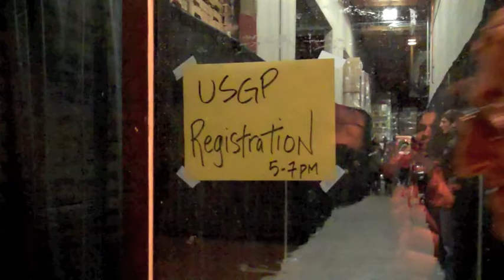From the Flyover Episode 2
James Williams (Adventure's Edge, Arcata, Calif.) returns to Bend, Ore. on Dec. 8 and 9 for the U.S. Grand Prix of Cyclocross Deschutes Brewery Cup. This time, he's racing with the pro men in a field stacked with champions and stars such as Tim Johnson, Ryan Trebon, Geoff Kabush, Chris Jones, Barry Wicks, Danny Summerhill, Adam Craig, Ben Berden, Todd Wells, Yannick Eckmann and Zach McDonald.

Missing from this Grand Prix finale is points-leader and cyclocross national champion Jeremy Powers, who opted to go to a sunny and warm training camp in Arizona rather than freeze with the rest of us in Bend. But don't worry-- you'll see his Rapha Focus teammates and hear Trebon throw a few humorous punches at J-Pow.

The Cannondale duo of Tebon and Johnson dominated both days of racing on a course with several technical bumps, a flyover and long stairway. We catch up with the top finishers before and after the race.

James Williams in his premiere UCI cross event, races smooth and strong and hangs tough after starting from the back-- a result of picking number 64 out of a hat that determined his unlucky starting position. But Williams fights to move up and finishes 55th on Saturday and 56th on Sunday out of more than 70 elite racers.

Appearances by Sam Smith, Ryan Trebon, Tim Johnson, Danny Summerhill, James Williams, Moose Johnson Jr. and a gaggle of cross athletes and fans.

Produced by Vicky Sama.